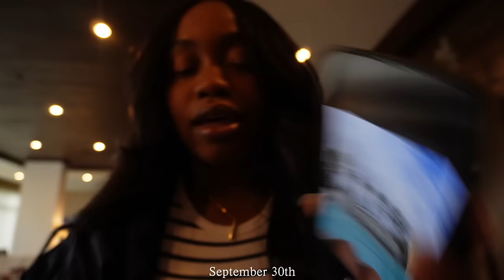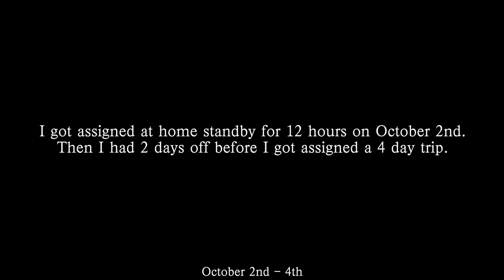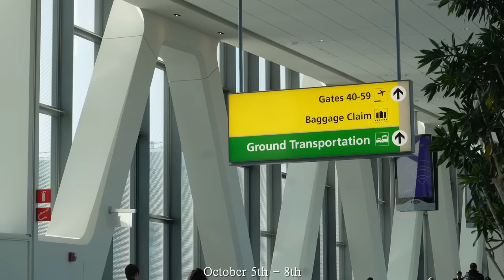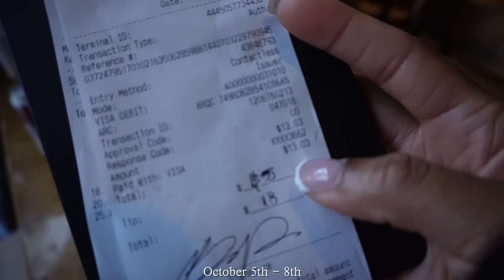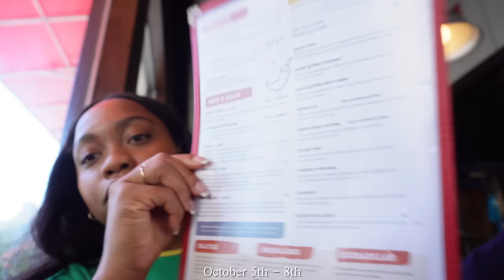Life As A Flight Attendant Vlog! My FIRST 4 DAYS AWAY FROM HOME | The Best Time Ever!!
♡ CHAPTERS
0:00 Intro

♡ AMAZON STOREFRONT

♡ ABOUT ME
⊹ Bicana Brown
⊹ 27
⊹ Jamaican